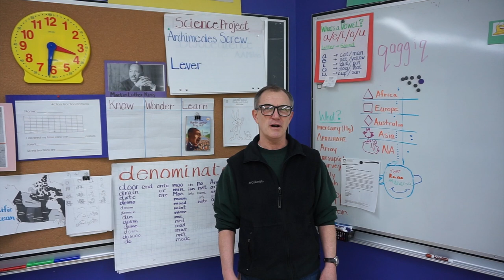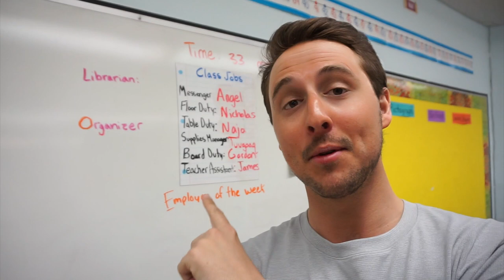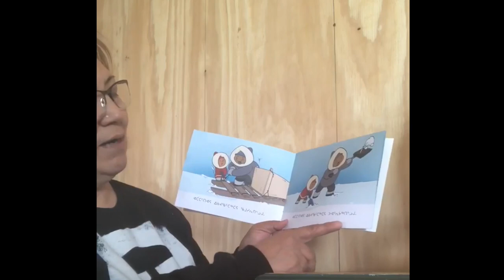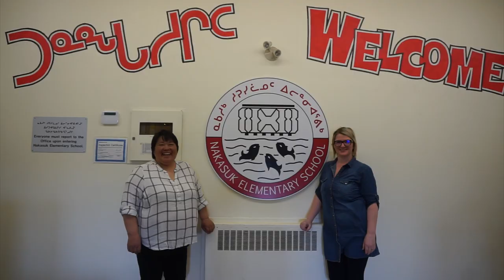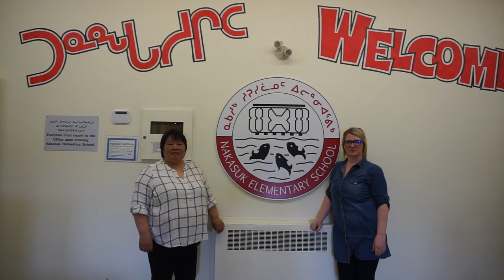Nakasuk Elementary School End of Year Message 2020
Filmed and edited by Evan Harbec
Song: Qalunaat Nunanganiit · Aasiva

Stay Safe